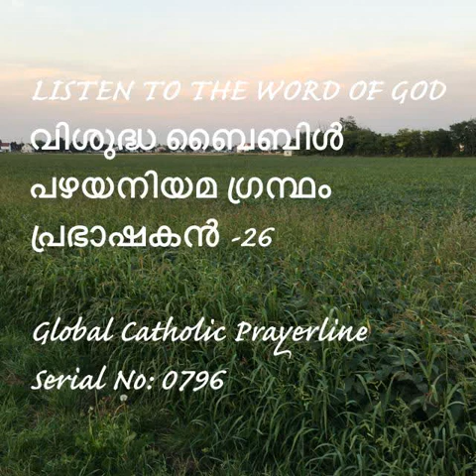Sirach 26-പ്രഭാഷകൻ- 26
Sirach 26
പ്രഭാഷകൻ- 26
LISTEN TO THE WORD OF GOD
വിശുദ്ധ ബൈബിൾ
പഴയനിയമ ഗ്രന്ഥം
Serial No-796